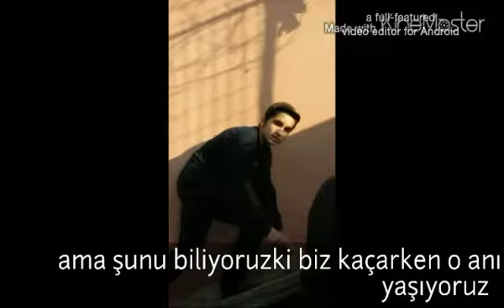FKGAL Okuldan Kaçış - Kısa Bir Film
İlgi gelirse başka videolar da gelir...